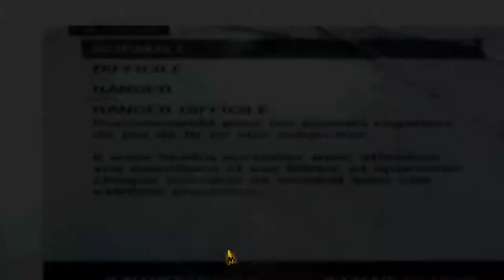METRO 2033 REDUX : épisode 1 : il est ou le bonheur ?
rediff  du premier épisode du live sur métro 2033 redux
(je suis sur que vous avez chanter en lissant le titre de la vidéos)